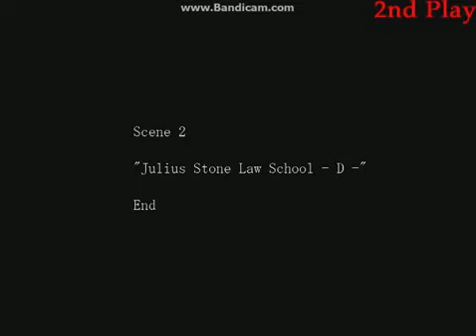The Crooked Man Part 7 (Scene 2 - Julius Stone Law School)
Hey guys! Sorry for the late upload! I've had a lot going on in my life, so i'm uploading another part of The Crooked Man! Reason being I have to edit Nira Oni to get the last part as one long part! c:

So I yeh, I've started going to the gym and I always sleep in on Thursdays cuz I end up staying up really late on Wednesday nights, however this week I got up early and no-one else was using the internet, so I decided to upload a video!

Hope you all have a great Christmas and I'm really sorry for the late upload! Love to all!